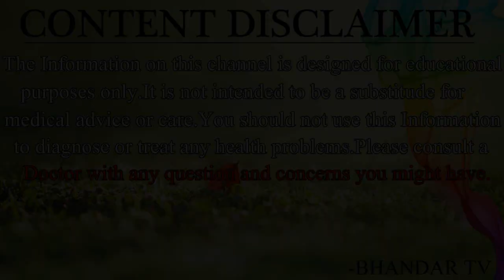Dry Skin को चाँद से भी ज्यादा Glowing बना देगा ये चमत्कारी नुस्खा//फर्क देख अचंभित रह जाओगे//Nuskha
नमस्कार दोस्तों आज के इस विडियो में आपका बहुत बहुत स्वागत है आज के इस विडियो में हम आपसे चर्चा करेंगे और आपको बताएँगे की Dry Skin को चाँद से भी ज्यादा Glowing बना देगा ये चमत्कारी नुस्खा//फर्क देख अचंभित रह जाओगे//Nuskha अगर आपको ये विडियो अच्छा लगे तो लाइक और सब्सक्राइब करें . धन्यवाद्

                                                    धन्यवाद्